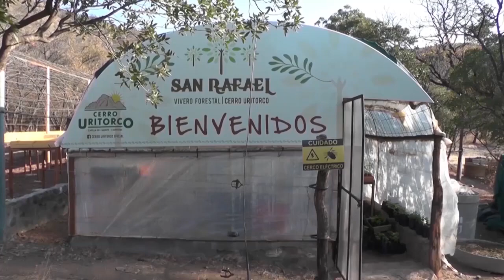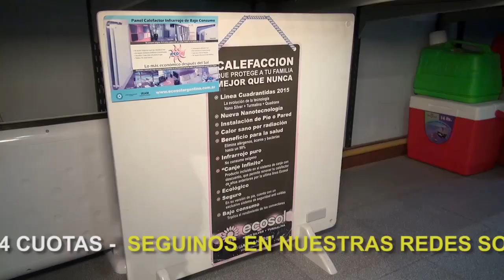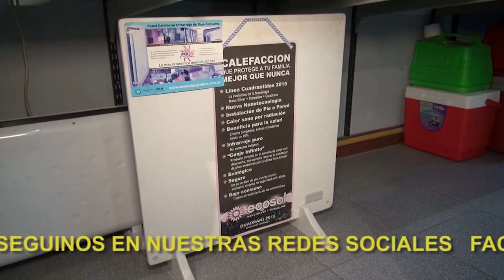NOTICIERO LA ACTUALIDAD BLOQUE 2 MARTES 19 DE ABRIL 2022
* TEMAS DE ACTUALIDAD CON JORGE ZAPATA.
* Repercusiones del informe de nuestro medio sobre la agresión sufrida por dos jóvenes por un patovica del boliche El Galpón de La Cumbre. Las denuncias están realizadas en la Unidad Judicial de La Falda.
* A casi dos meses de la guerra entre Rusia y Ucrania.
* Se viene la cuarta dosis contra el coronavirus.
* Excelente temporada turística en la ciudad de Córdoba y en todo el interior cordobés.
* Repercusiones por la decisión de los organizadores del Desafio de llevar el evento lejos del centro de La Cumbre.
* Nuevas medidas económicas del gobierno nacional.
* Empieza otra fecha de la Liga de Futbol. Belgrano gana y Talleres sigue perdiendo.